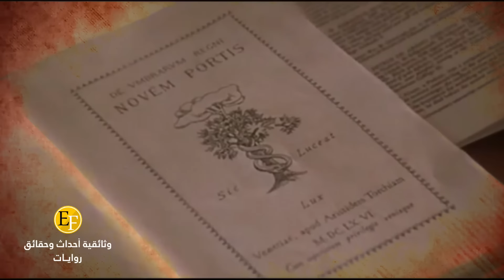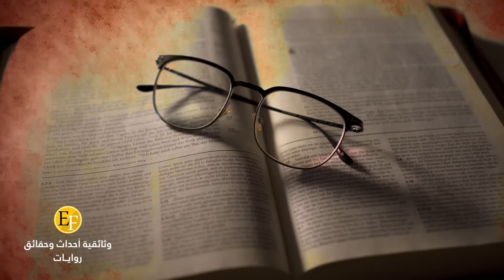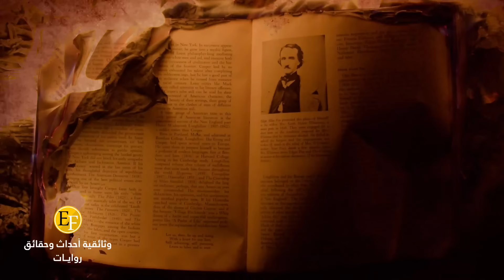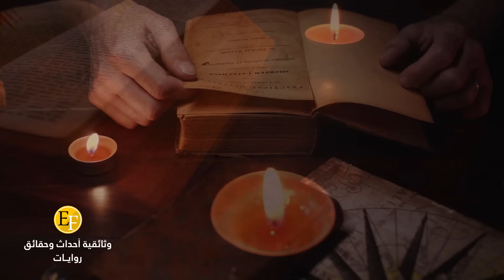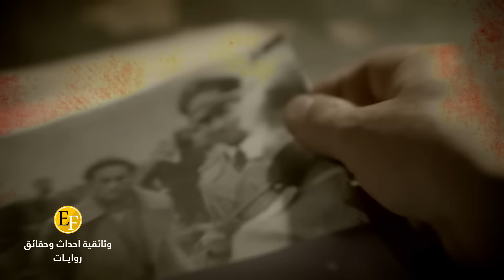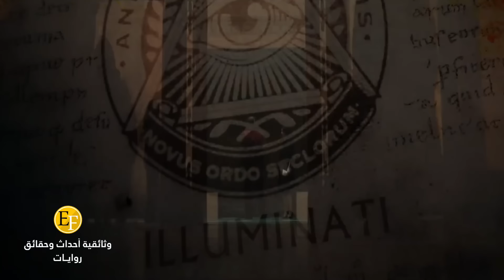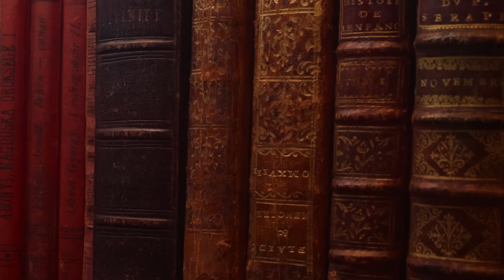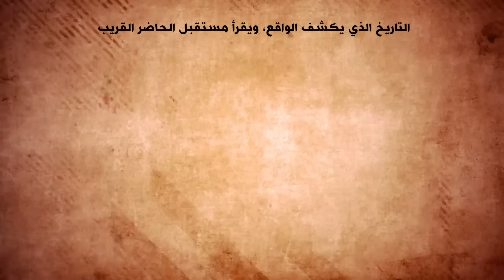الأرشيف الخامس | الصفحات الممنوعة التي تكشفت ما يحدث الآن بالدلائل | وثــ2ــائقي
الأرشيف الخامس | الصفحات الممنوعة التي تكشفت ما يحدث الآن بالدلائل | وثــ1ــائقي
السيمفونية الحمراء | الكتاب الذي أ ر عب ستااالين وكشف منظومة 3+3.. وثائــ2ــقي

ملاحظة:
إذا لم يعمل الرابط قم بالبحث في التليجرام لديك على المعرف الخاص بقناتنا الرسمية وهو
EFNetworkco
حساباتنا الرسمية على مواقع التواصل الاجتماعي (نحن غير مسؤولين عن أي معلومة مضلة خارج نطاق هذه الروابط التابع لنا)

التويتر:
الإنستغرام:
قنواتنا الرسمية والوحيدة (نحن غير مسؤولين عن أي معلومة مضلة خارج نطاق هذه الروابط التابع لنا)

Music: Sings In The Fields  by Rafael Krux